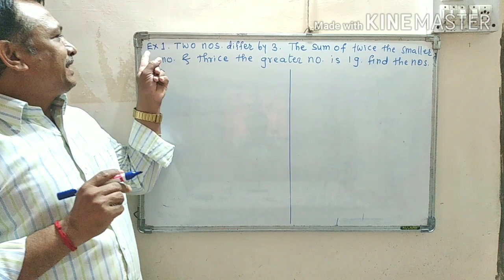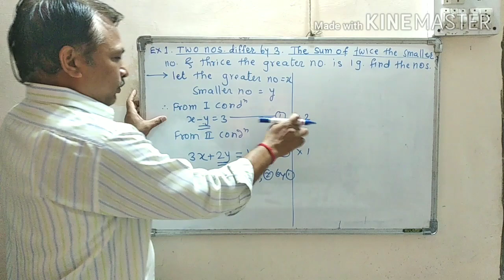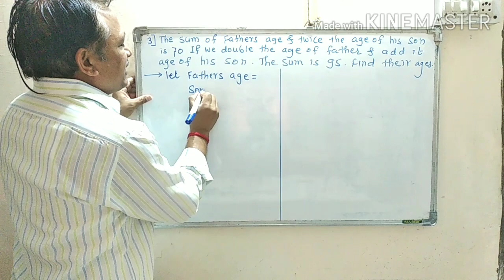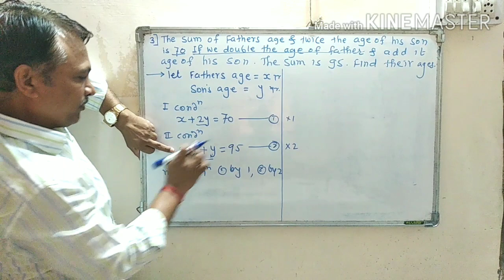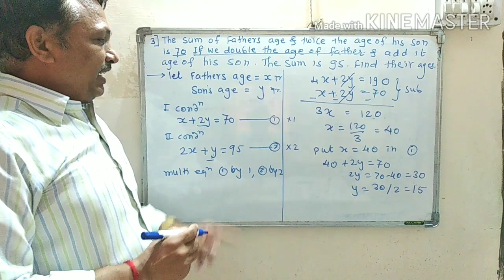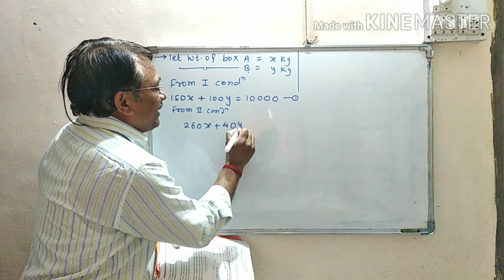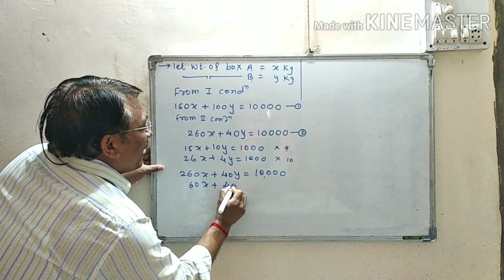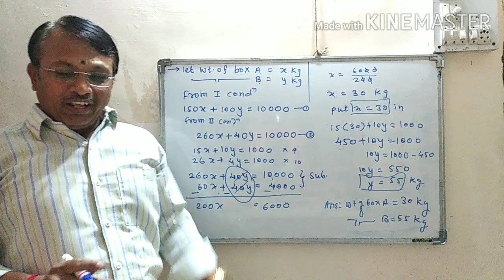Application of Simultaneous Equation | Class 10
~ Application of Simultaneous Equation
~ Class X
~ Maharashtra State Board